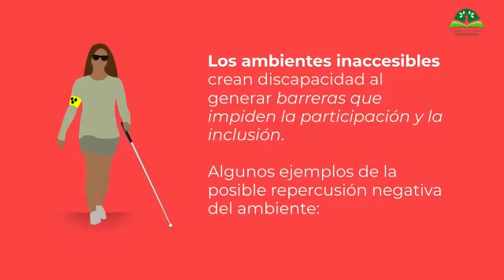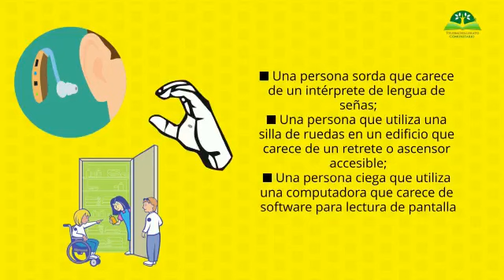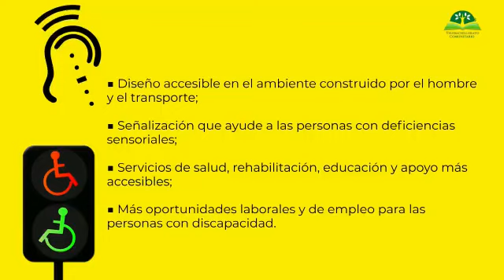Inclusión SEMSyS- La Discapacidad y el rol de los factores ambientales.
¡Hola comunidad SEMSyS!

Hoy les compartimos algunos datos importantes sobre La Discapacidad y el rol de los factores ambientales. 💬